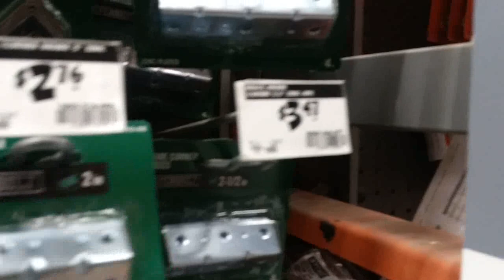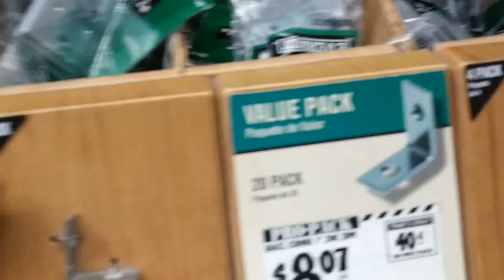Custom door handle /armrest D.lux style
How to make a arm rest/inside door handle